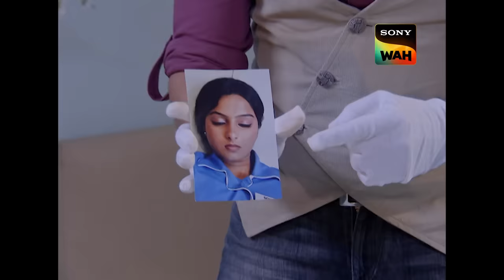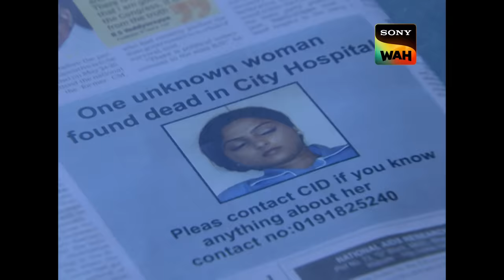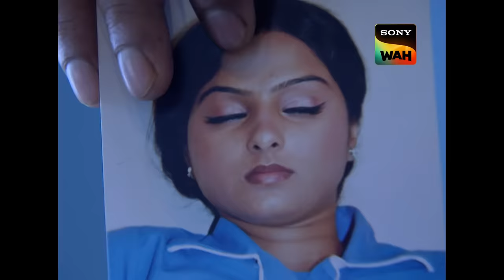गायब Nurse की तलाश में CID | सी.आई.डी | 7 Sept 2023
In an operation theatre, Dr. Mayur is the surgeon operating on Vijay. In the process of the operation, Dr Mayur instructs Sonia, the nurse to pass on the oxygen cylinder. She doesn’t and Vijay is dead. Dr Mayur is furious at the lack of sense but soon realises the nurse is unconscious and is not Sonia. Can CID pick the clues to solve the case?